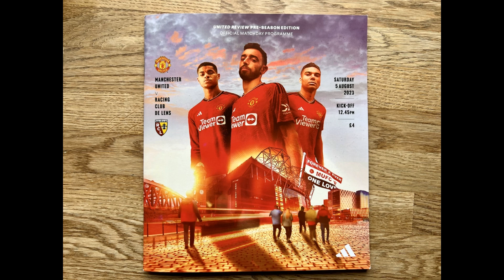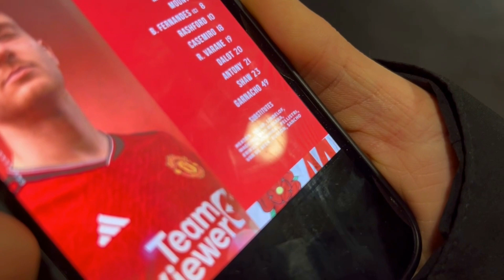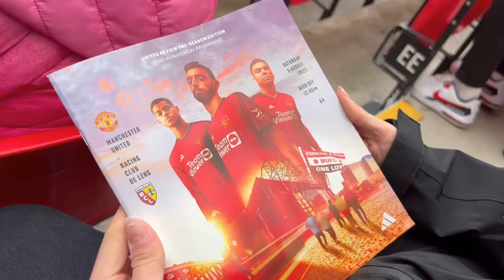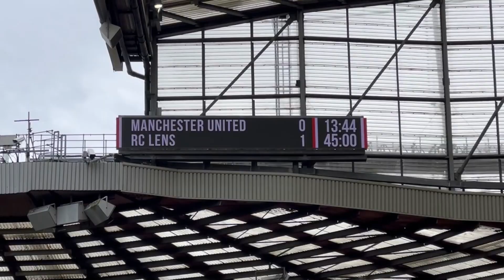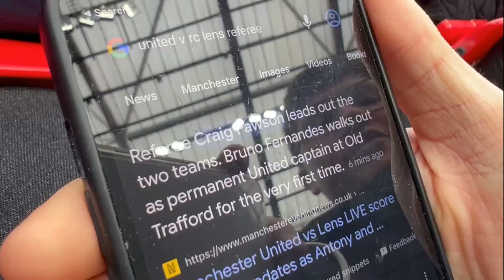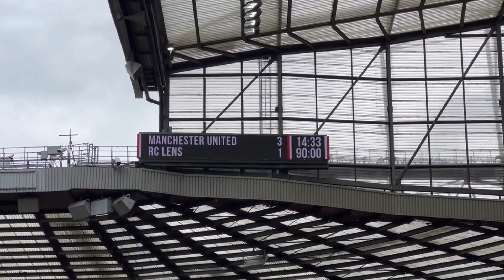Man Utd vs RC Lens I Match Day Vlog I Pre-Season Friendly - Old Trafford I 05.08.2023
Man Utd 3-1 RC Lens

MATCH DETAILS:

United: Onana; Dalot, Varane, Martinez, Shaw; Casemiro, Mount; Antony (Forson 81), Fernandes (c), Garnacho (Sancho 68); Rashford.

Subs not used: Kovar, Lindelof, Maguire, Eriksen, Pellistri, Wan-Bissaka, Van de Beek, Hannibal.

Goals: Rashford 49, Antony 53, Casemiro 59.

RC Lens: Samba; Gradit (Khusanov 86), Danso, Medina; Frankowski (Sishuba 89), Abdul Samed (Spierings 72), Diouf (El Aynaoui 85), Machado (Haidara 72); Thomasson (Costa 73), Sotoca (Cortes 88), Fulgini (Guilavogui 73).

Subs not used: Leca, Pandor, Le Cardinal.

Goal: Sotoca 23.

Next Match Vlog: Wolves - 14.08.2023